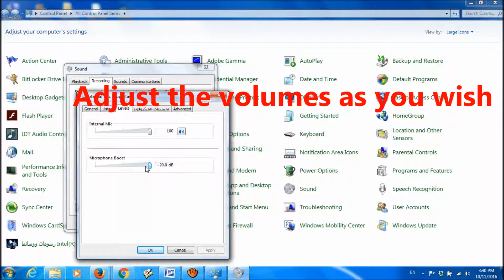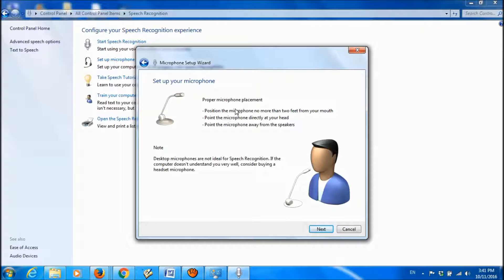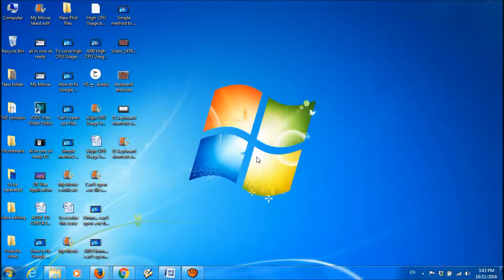How to fix and set up your microphone in your Windows 7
How to fix and set up your microphone in your Windows 7? It’s very simple… There are two methods to do this:
1 . Open control panel – sound – recording – double click on the microphone icon you use – adjust its level and boost. Choose Speech Recognition from the Control Panel – set up microphone – choose the type you use – next – record your sound – click next – the result will be appear in the next window.
Second method: click on the sound icon in the task bar – click on icon in the top of the volume key – enhancement – check the boxes in this menu – apply and ok. That’s all… Please tell us your experience and reviews.